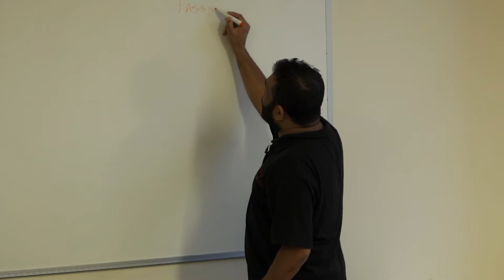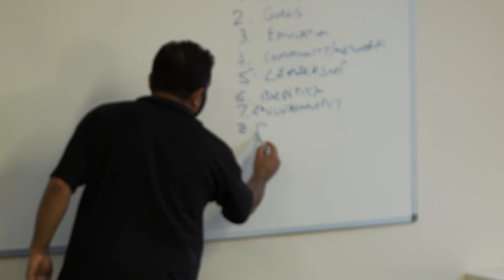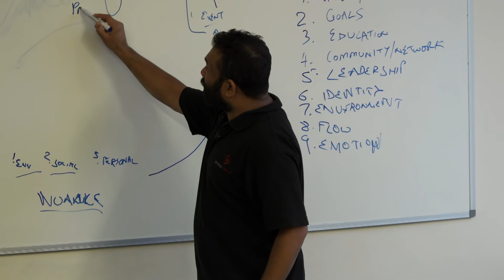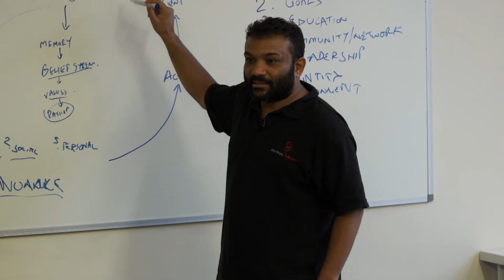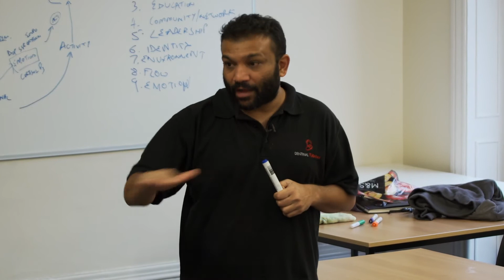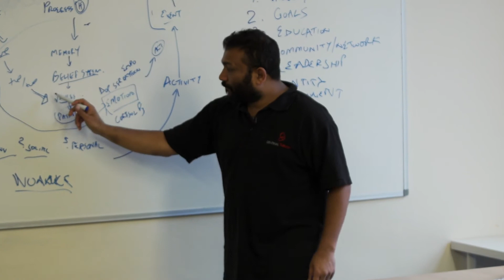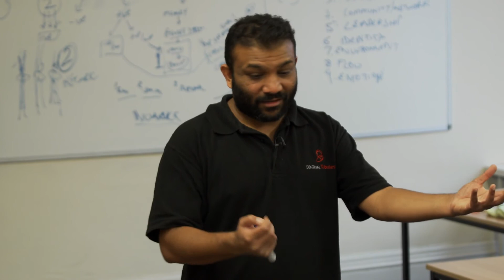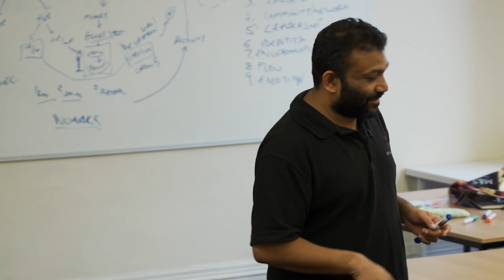the science of passion thinking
Dr Dhru Shah spoke at the Motivation and Passion day underlining the neuroscience, the psychology and behavioral science behind passion. A very compelling lecture